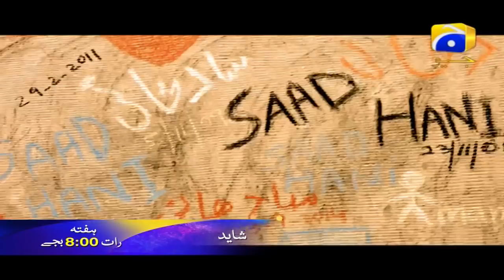Shayyad Full OST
# Shayad Full OST

There is always some madness in love. But there is also always some reason in madness. Sometime in life, an unusual situation happens, where a younger boy falls in a love of a girl who is older than him. Drama serial “Shayyad” depicts the story of a one sided lover Saad, who has developed some feelings for Umm-e-Hani. She is an orphan girl and lives with Saad and his parents.
Umm-e-Hani has lost the shelter of parents in earlier age, and she is always in search of secure hands, a responsible man who can help in overcoming her insecurities and fulfilled her wishes which she wasn’t able to convert into reality. She always considers Saad as an emotional, immature and boyish person and one day she finally meets a strong, influential and a man of her dream, Salaar.
Unfortunately not every beast is kind towards beauty, and Umm-e-Hani’s sensible and long term decision takes her into a new trouble.

Will Saad’s craziness and unconditional love towards Umm-e-Hani help him in finding her again in life?
Might be (Shayyad)…

Director: Syed Ali Raza (Usama)
Writer: FaizaIftikhar

Cast with respective character names:
Nouman Ejaz – Salar, UzairJaswal – Saad, Sadia Khan – Umme Hani,  MunazzahArif – Naila, Mohsin Gillani – Rizwan
Irfan Khoosat – Dada, AzraAftab – Salar Mother, Haseeb Khan – Aslam, Sophia Ahmed – Mahparah, FarhanaMaqsood – Salma
KinzaRazzak – Taniya, Ali Mirza – Shoaib, Waseem Haider – Shaharyar, Saba Shahid – Anila, HaribFarouq – Junaid, Samina Butt – KhalaBatool